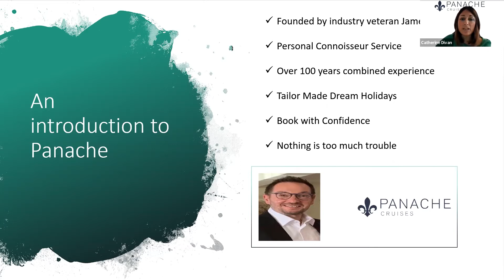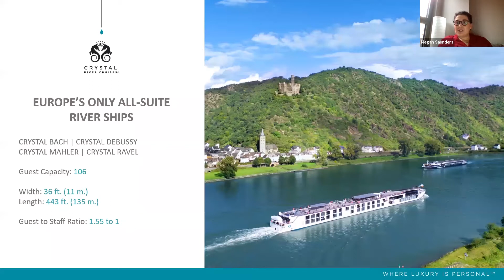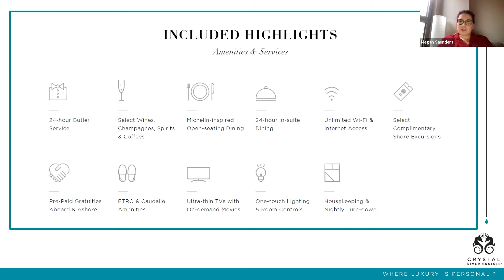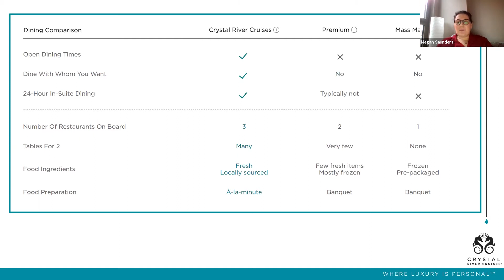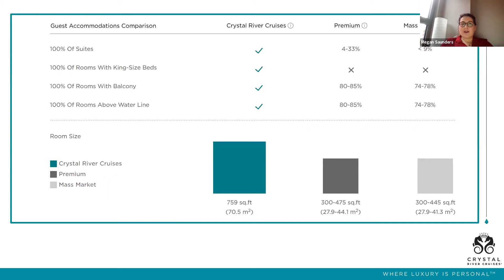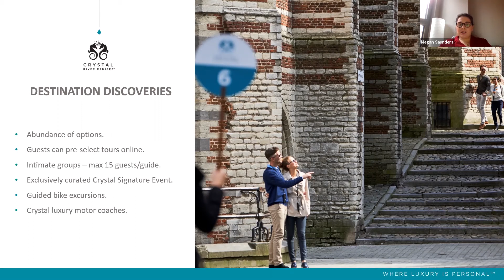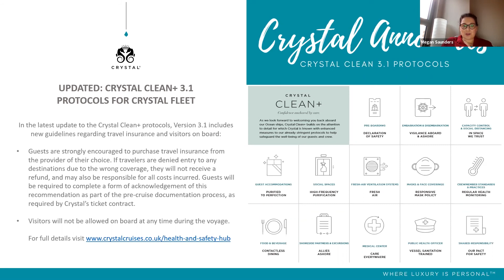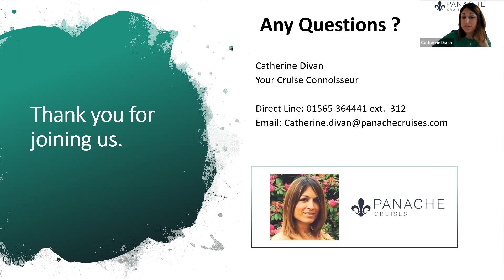An Introduction to Crystal River Cruises | Panache Cruises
Panache Cruises Connoisseur Catherine Divan and Megan Saunders from Crystal Cruises.